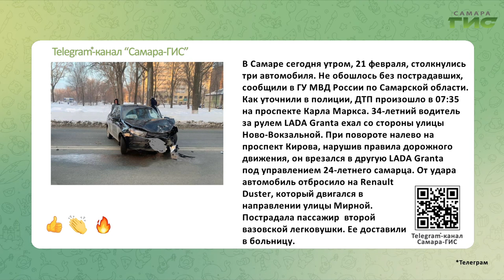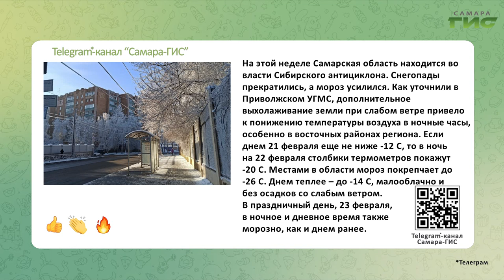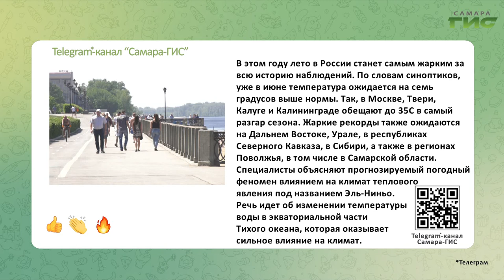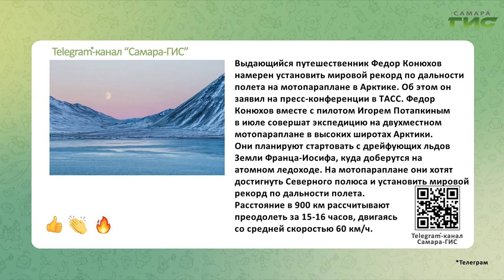Telegram-канал "Самара-ГИС": быстрые новости